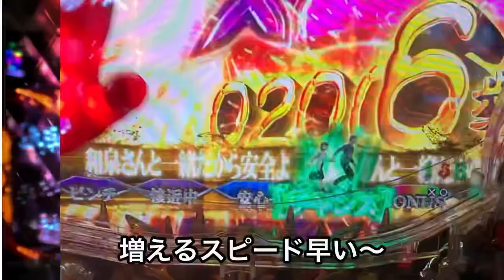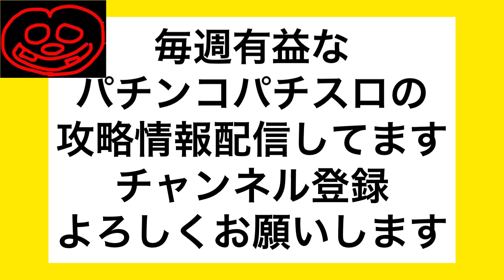バラエティにある右打ちランプ ランプ生活#40玉41玉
1玉から始まる右打ちランプ生活　40玉目、41玉目

劇場霊
冬ソナ甘デジ

株ブログ
ど素人が株で勝つダメ為のブログ